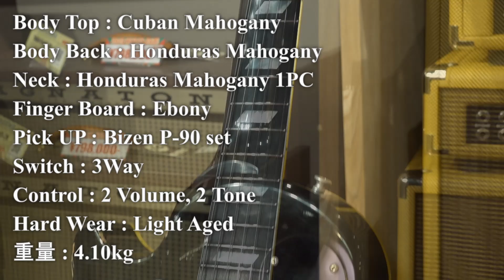Bizen Works BURNED CTM 54 Black AGED ※こちらは販売済み商品となります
※こちらは販売済み商品となります

Bizen Worksならではのスペシャルモデル。54カスタム、ブラックビューティー。

G社LPカスタムが発表されたのは1953年。
先に発売されていたLPスタンダードモデルはラップアラウンドブリッジ/テイルピースが標準スペックでしたが、高級志向のカスタムは正確なオクターブピッチが調整可能な新機能、チューンOマチックを搭載し差別化を図っていたようです。時期的にあってもよさそうなラップアラウンドブリッジ＆P-90のカスタムは実際には見ることはできませんでした。

本機は当時ありそうでなかった（？）スペックを再現。本来はゴールドパーツですが、採用したニッケルパーツとエイジド処理があたかも実際に存在したような存在感。違和感は全く感じられません。

通常のメイプルトップと違い、マホガニートップの特徴である少しワイルドで中音域にフォーカスしたサウンドも特徴。さらに驚くべき事にトップ材は幻のキューバンマホガニーをセレクト。出音にタイトさと芳醇さをプラスした素晴らしい仕上がりとなっております。漆黒の本黒檀とポジションマークの白蝶貝も今では貴重なマテリアル。

現在こちらのスペックは1本のみとなっております。
気になった方は是非！